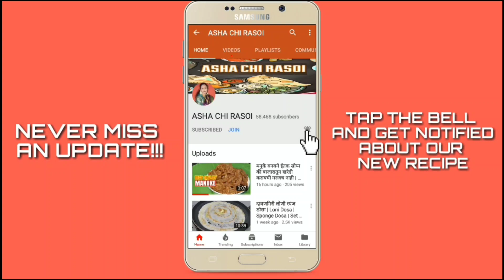महाराष्ट्रीयन पद्धतीचा मसाला वाटाणा भात | मटर पुलाव | Matar Pulav Recipe By Asha Maragaje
INGREDIENTS
४ वाट्या तांदूळ स्वच्छ धुवून
१ मोठी वाटी भिजवलेले वाटाणे
मुठभर कोथिंबीर
१ कांदा
१ टोमॅटो
३ मिरच्या
आले लसूण पेस्ट
खडा मसाला
तेल
गरम पाणी
२ वांगी - २ बटाटे
२ चमचे कांदा लसूण मसाला
चवीनुसार मिठ
हळद
जिरे
मोहरी
धना जीरे पावडर
गरम मसाला पावडर